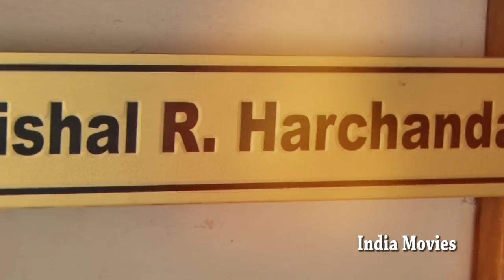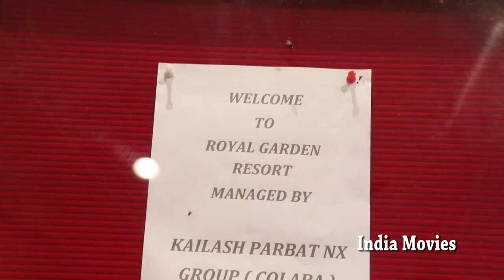Vishal Priya | Highlights | Cinematic (Short Film) | India movies | Ulhasnagar